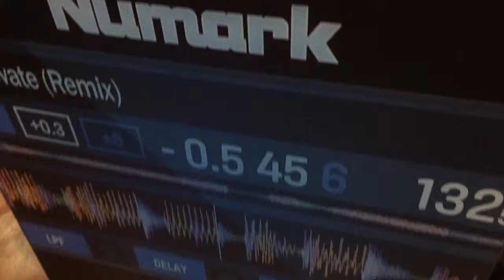2014 DJ Expo (Dj Mell Star)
Atlantic City, Deejay convention.. Mell Star rockin the 1s & 2s